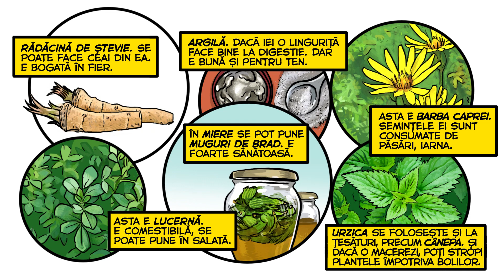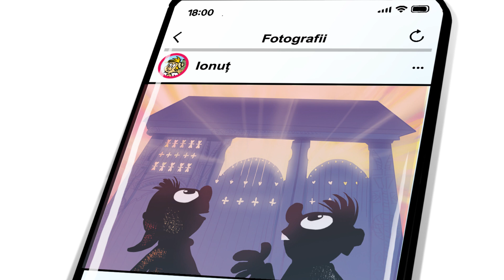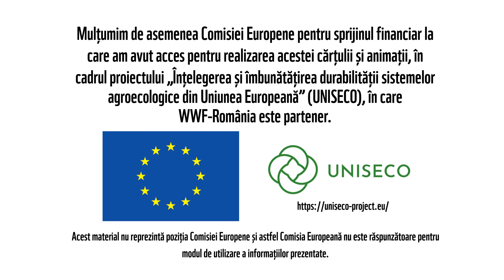Dincolo de orizont în Maramureș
„Dincolo de orizont în Maramureș” este o carte de benzi desenate realizată împreună cu scriitoarea Adina Popescu și artistul Alexandru Ciubotariu, care vorbește despre specificul agricol și gastronomic al Maramureșului prin ochii personajului principal, Luca. Acesta e un băiețel care trăiește la oraș, departe de lumea satului și proveniența hranei, dar are un spirit curios și aventuros și ii place să gătească, ceea ce îi dă imboldul necesar pentru a porni în călătorie, în speranța de a învăța să prepare un „bulz tradițional”. De aici, el trece printr-o multitudine de experiențe legate de fermierit și gătit după rețete tradiționale, acompaniat și ghidat de noul lui prieten moroșan, Ionuț.

Cartea face parte din colecția „Dincolo de orizont”, inițiată de WWF-România în anul 2016 și editată împreună cu editura Vellant. Până acum au mai fost publicate două numere, a căror acțiune se petrece în Colinele Transilvaniei și, respectiv, Banatul Montan. Ediția aceasta, în Maramureș, este al treilea număr din colecție și a fost realizată cu sprijin financiar din partea Uniunii Europene, prin Programul de Cercetare și Inovare Orizont 2020, în cadrul proiectului „Ințelegerea și îmbunătățirea viabilității sistemelor agroecologice din Uniunea Europeană” (UNISECO), în care WWF-România este partener. Mai multe detalii despre proiect aici și despre studiul de caz din România (Maramureș și Transilvania) aici

Cartea „Dincolo de orizont în Maramureș” a fost realizată cu contribuția Asociației Ecologic, managerul destinației de ecoturism Mara-Cosău-Creasta Cocoșului (EcoMaramures), Centrul de Ecologie și Turism Maramureș (CETM), și familiei Nemeș Andreica din Văleni.

Cartea poate fi comandată de aici și este oferită cadou la achiziționarea oricăruia dintre numerele precedente din colecție - „Dincolo de orizont în Colinele Transilvaniei” sau „Dincolo de orizont în Banatul Montan” (sau amândouă).